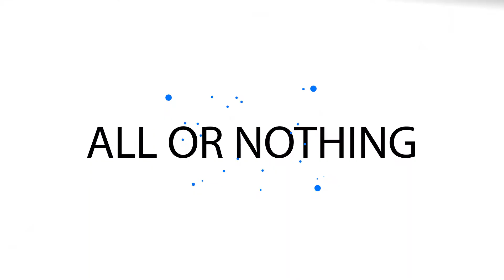Unity|George White The Speaker